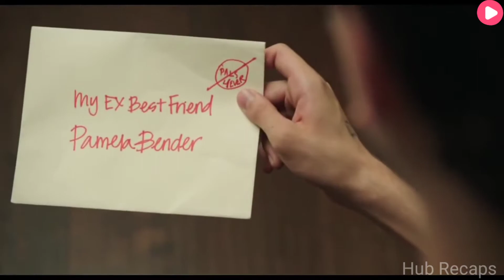A Woman Séduce His Son's Friend And They Want Her | Hub Recaps | Movie Recap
Movie Credit:
Movie Name: Behaving Badly
Director: Tim Garrick
Release date: August 1, 2014
Entertainment Production companies - Mad Chance, Starboard